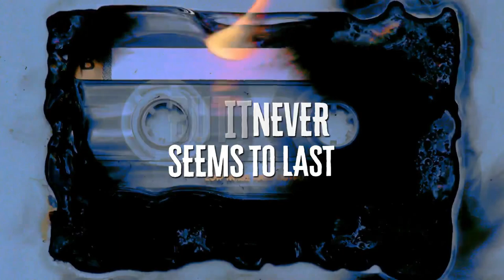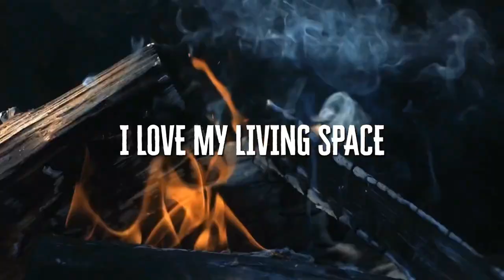Digital Prison Lyric Video - The Rocking Chads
©️ 2022 Reuben Sinnema